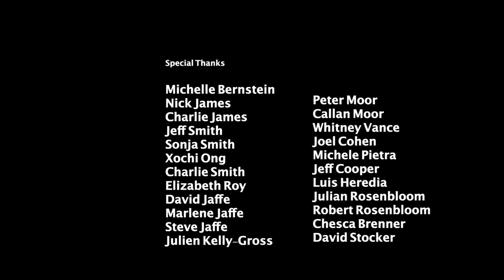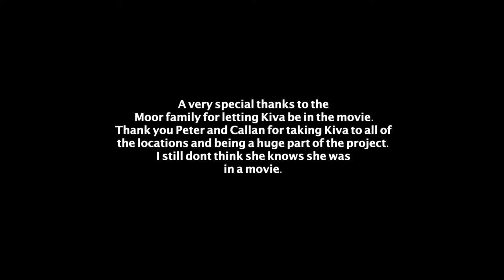Blueline Express (2013)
A young girl leaves her small town in Palmdale to reunite a lost dog with his owner in Los Angeles.

Starring Petie Cohen, Sam Streitfeld, Charlie James, Carrie Grossman, Alex Thorland, Ayana Peters and Kiva

"FIRST FEEDING"
-Carmine Coppola

-Benny Goodman

"BLUELINE EXPRESS"
-Charlie James

"JENNY TAKE A RIDE"
-Mitch Ryder and the Detroit Wheels

"THE WANDERER"
-Dion

"THANKS FOR THE MEMORY"
-Bing Crosby